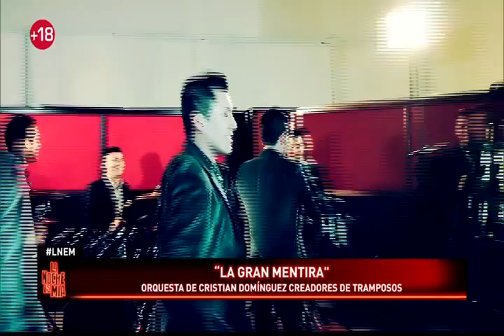Ángelo Fukuy se pronuncia tras escándalo de supuesta infidelidad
El integrante de la Gran Orquesta Internacional, Ángelo Fukuy, se encuentra en el ojo de la tormenta. Esto luego de que la joven Diana Ramírez se presentara en un programa de televisión para detallar que mantuvo una relación de cuatro meses con el cantante.

La joven mostró pruebas que comprobarían el romance que vivió con Fukuy, pero que llegó a su fin hace más de un mes tras encontrar en su celular evidencias de una relación con Wendy Navarro, quien sería su pareja desde hace cuatro años.

Ante esta situación, Ángelo Fukuy rompió su silencio y sorprendió a más de uno, pues lejos de negar la infidelidad cometida, prefirió expresar su molestia por ser un tema de su vida privada.

"De mis cosas personales no voy a hablar, no te voy a dar detalles porque no me interesa tampoco hacerlas", expresó.